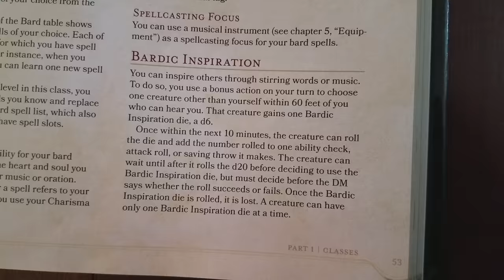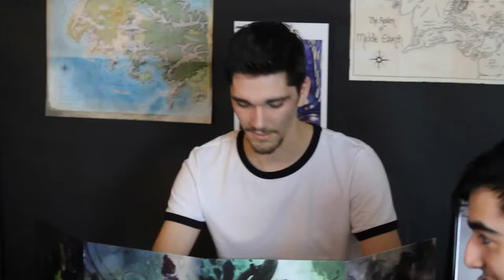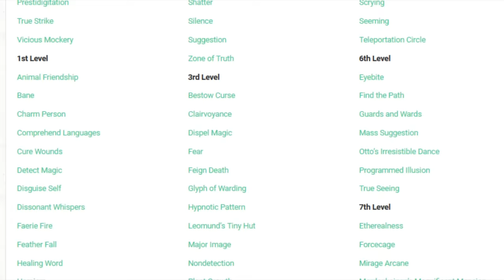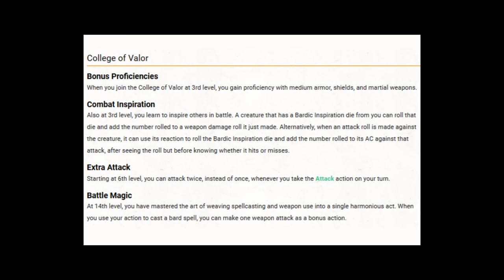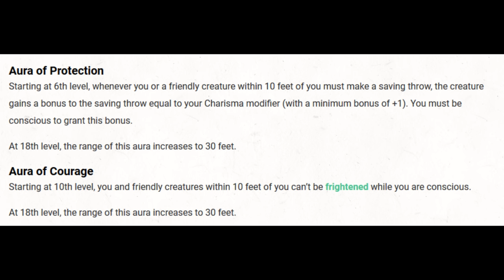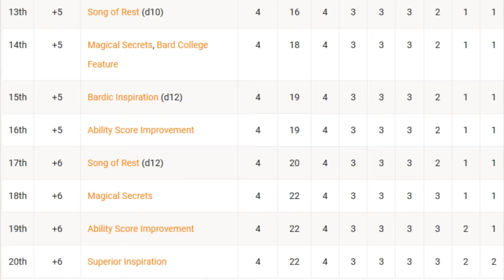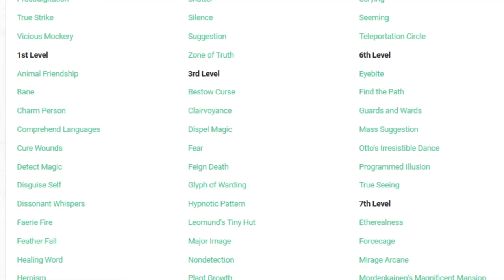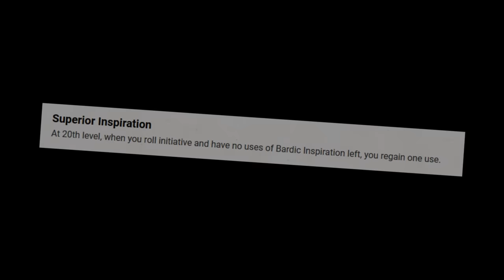HOW TO PLAY BARD